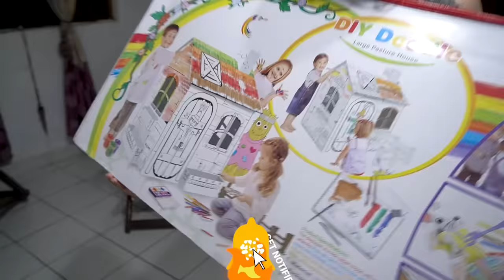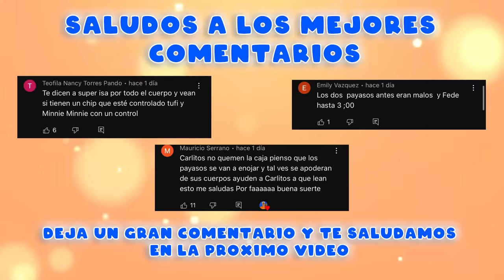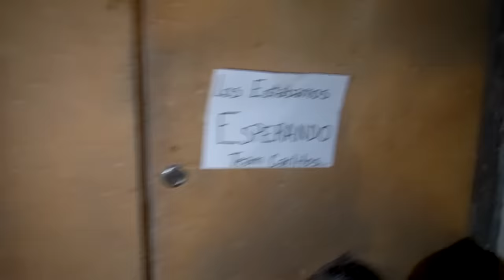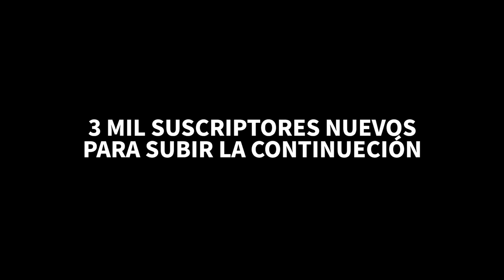MI HERMANITO SE MUDA a la CASA de DUFFY Y MINI MINI *payasos deep web de fede*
Hola team carlitos! el video de hoy mi hermanito se muda a la casa de duffy y mini mini* los payasos de la deep web de fede* , Quemamos los dibujos para que super isa vuelva a la normalidad !

| ESCAPANDO DE 100 CAPAS DE CARTON , OSO EMBRUAJADO DE FEDE VIGEVANI, PAYASO DEEP WEB, FEDE VIGEVANI COMPRA UN NUEVO PAYASO EN LA DEEP WEB, PASAMOS UNA NOCHE EN EL SOTANO DE MI CASA